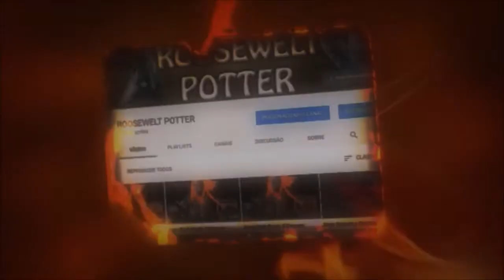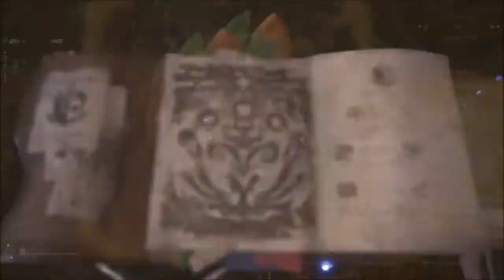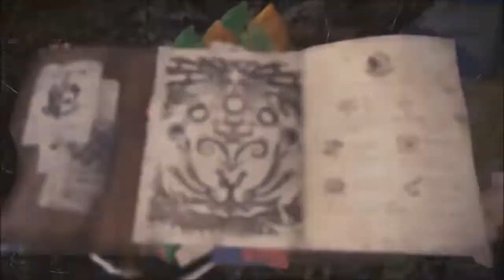Monster Hunter World build Dual Blades Explosivo versus Radobaan.